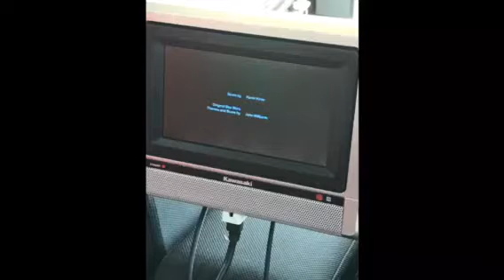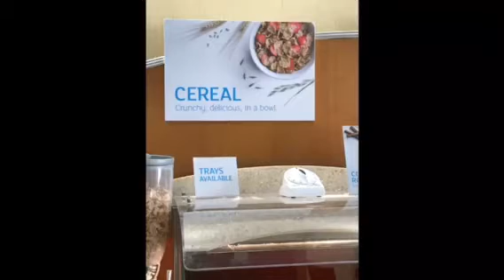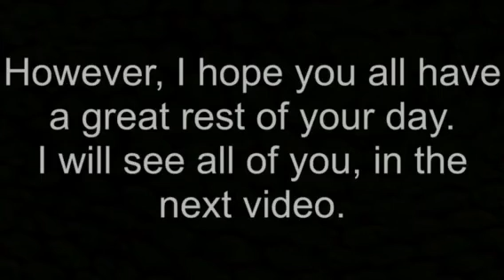New Orleans/ Baton Rouge trip day 1 & 2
Combined video of day one and two